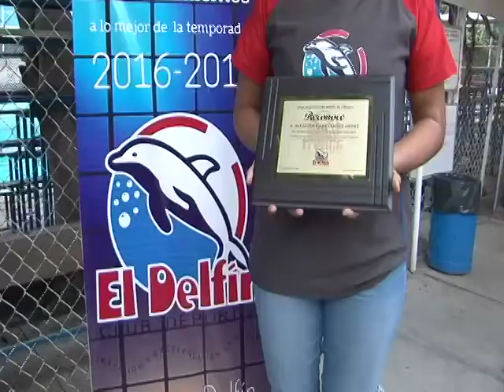Reciben reconocimiento 60 nadadores del Club "El Delfín"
A fin de motivar y reconocer los logros de sus talentos en la alberca y  aguas abiertas El Delfín de Chiapas realizó la tradicional Entrega de Reconocimientos a lo mejor de la Temporada 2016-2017 en sus  propias  instalaciones.
Los integrantes de la selección de alto rendimiento del club  desde niños, jóvenes y adultos  fueron parte de este festejo en el que se presentaron los trofeos de los diversos campeonatos.